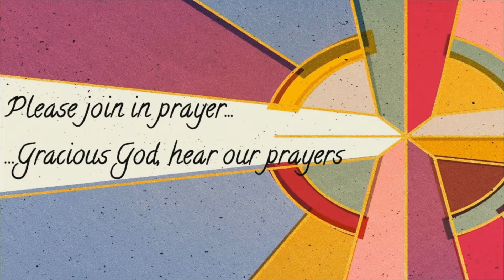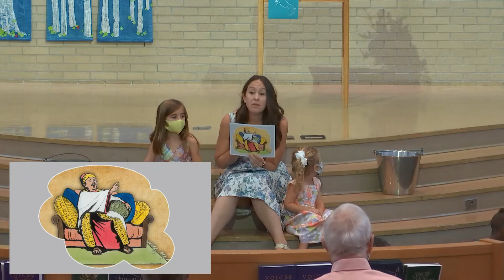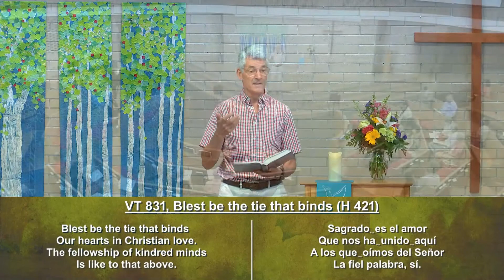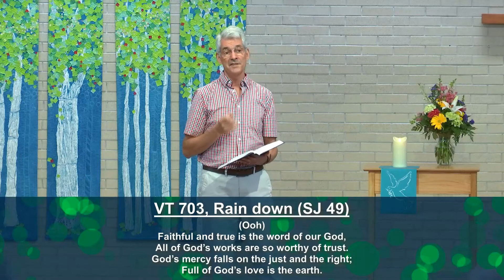CMC Sunday Morning August 22, 2021